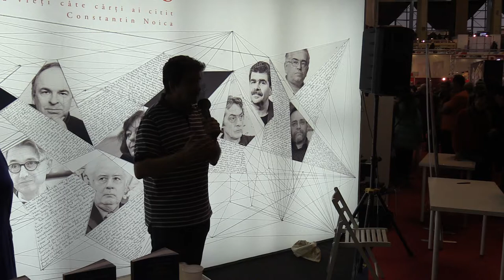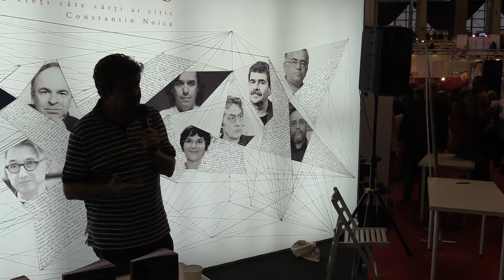(06) Radu Paraschivescu - Lansare "Satul neamțului sau Jurnalul fraților Schiller" de Boualem Sansal